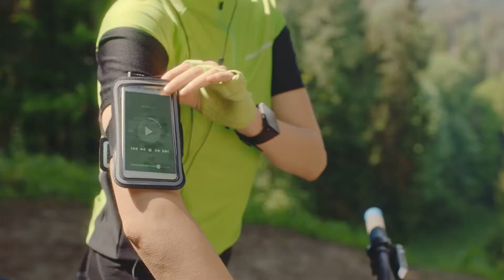BITĖJE savaitgaliais GB neskaičiuokite!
Aktyvinkite nemokamus GB savaitgaliais nr. 1550. Daugiau info bite.lt

Kūryba: German Street Outcasts
Gamyba: TAPE!
Režisierius: Simas Lindešis